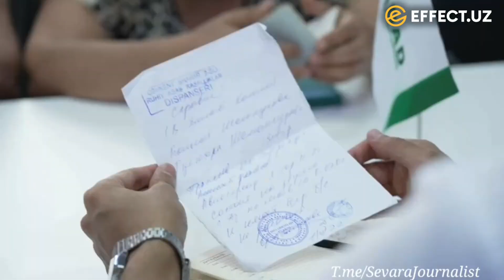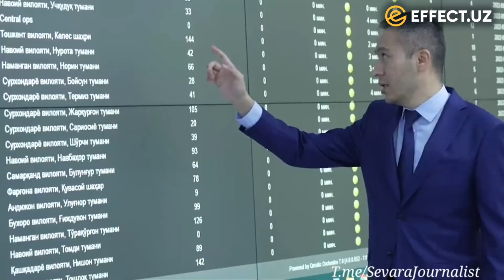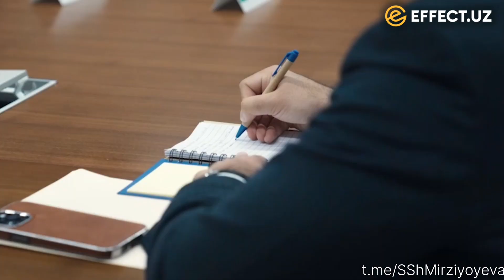ХОРАЗМДАГИ ВАҲШИЙЛИК: МАНСАБДОРЛАР "ДЕТДОМ"ДАГИ ҚИЗЛАРНИ МУТТАСИЛ ЗЎРЛАБ КЕЛГАН – EFFECT.UZ